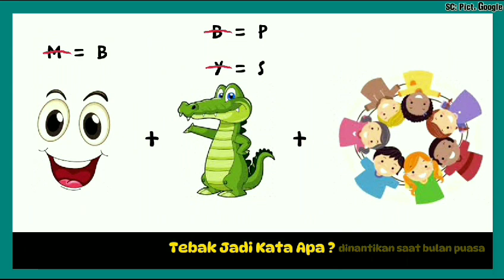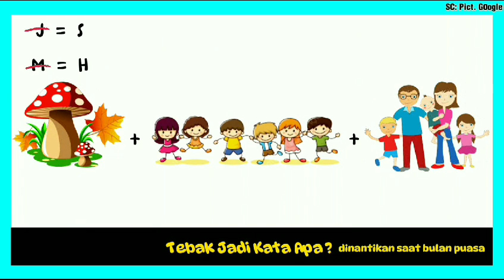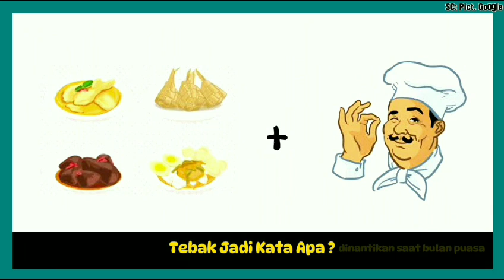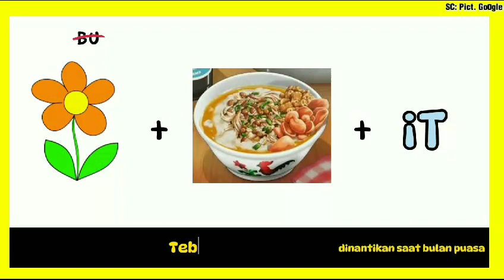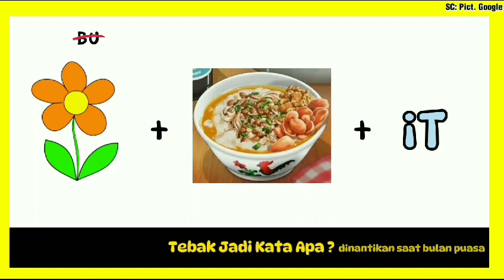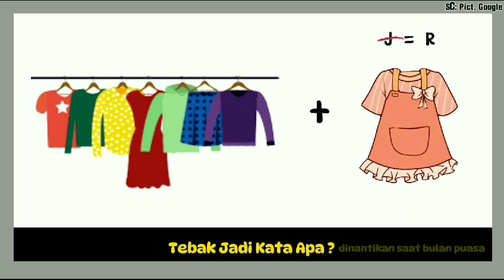BULAN PUASA AKAN TIBA, INI HAL-HAL YANG PASTI DINANTIKAN seruseruan SC: PICT. GOOGLE